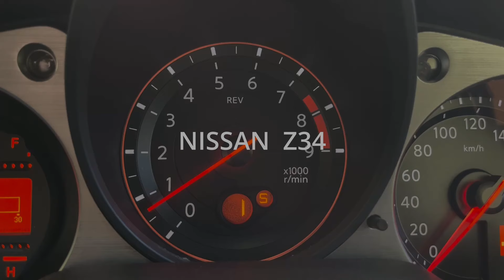フェアレディZ Z34 Ver.S R1チタンマフラー 排気音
本日の動画は、在庫紹介＆排気音です。

紹介する車輌はこちら↓
2013y CBA-Z34 FAIRLADY Z
・セントラル２０ GノーズVer　・インパル934Sサイドステップ　・インパル934Sリアハーフスポイラー　・VARISリアスポイラー　・VARIS HYPER NARROW GT-WING　・フジムラオート カーボンエアロボンネット
・アドバン GT 20インチ　・HKSハイパーMAX GT車高調
・フジツボYパイプ　・R1チタンマフラー　他